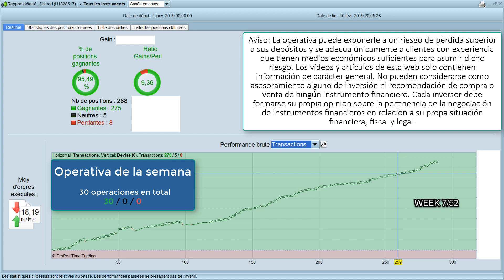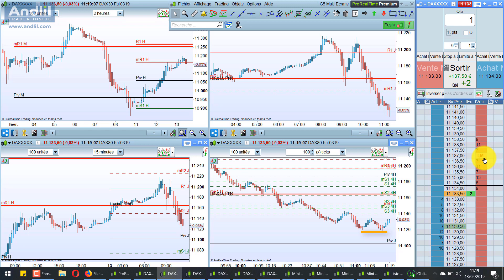Trading Scalping de la semana trader futuros Dax 30 Trading en directo 7/52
Aquí les muestro mis resultados de trading de la semana del 7 / 52. En este vídeo, verán mis operaciones más interesantes de la semana. Broker
Hagan clic en “me gusta” para animarme a compartir mi scalping, trading intradiario así como mi swing trading cada semana.
PREGUNTAS FRECUENTES